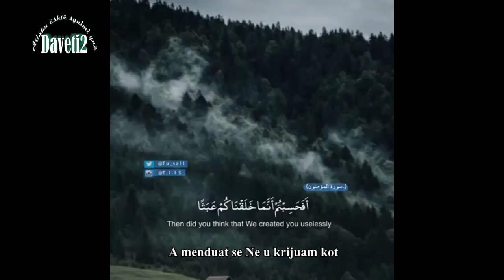A menduat se..?!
Allahu nuk vepron kot